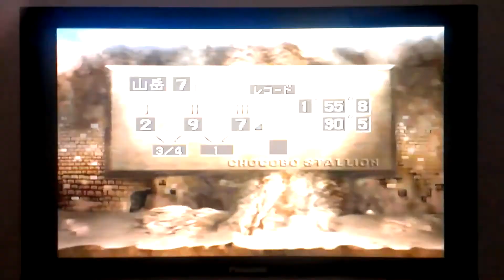チョコボスタリオン エキシビジョン 新羽登録記念12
1番ラーフォスライドをEX登録し、初出走させたレース。山岳2000m。自牧場EX。